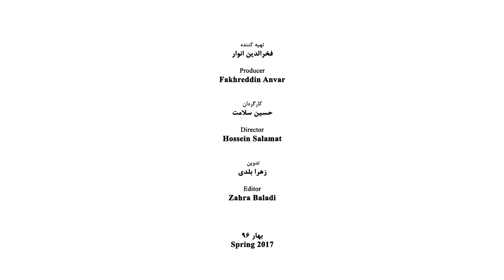Ahmad Pejman - Part 03 - احمد پژمان - قسمت سوم